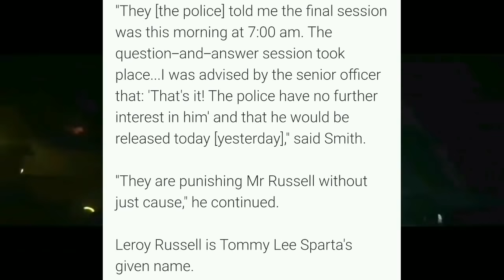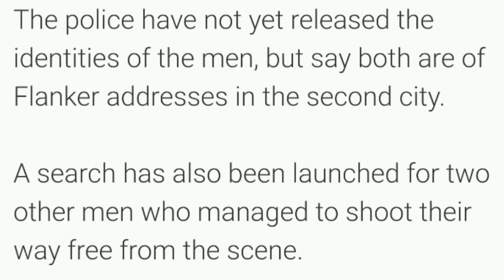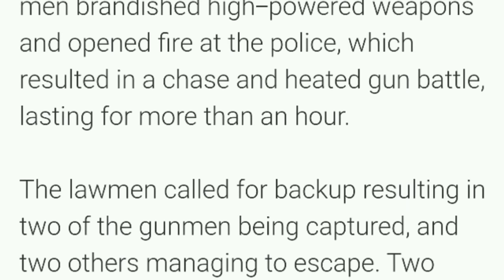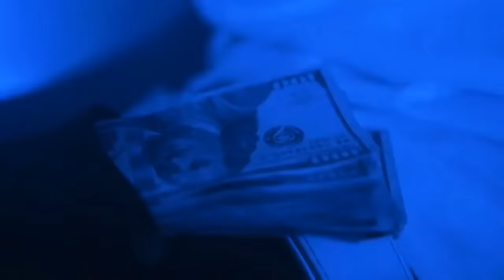Police Sh00t out w/ men from Flanker | Tommy Lee Rushed to the Hospital | Khemical 45 & Flyght Sauna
Tommy Lee Sparta Rushed to the hospital after spending his second weekend in jail